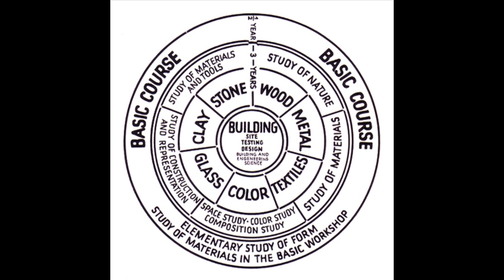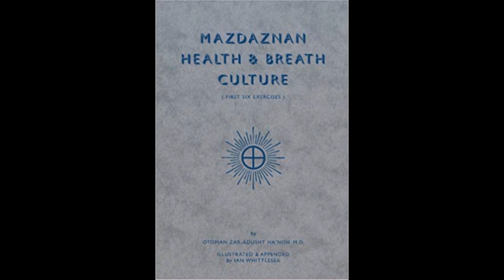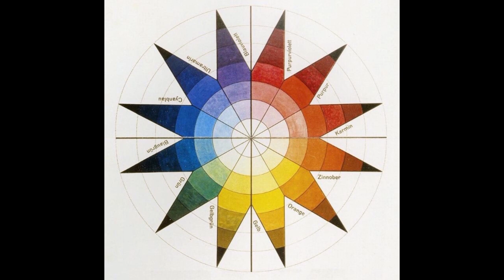100 años de Bauhaus - JOHANNES ITTEN - Universidad de Alcalá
Bibliografía:

Aciar, C. (27 de octubre de 2012). Los siete contrastes de Itten. [Archivo de vídeo]. Recuperado de

Biografíasyvidas. (n.d.). Johannes Itten. Recuperado de

Blogartesvisuales. (2007). Las clases de Johannes Itten. Recuperado de

ClickPrinting. (n.d.). Los siete contrastes de color de Johannes Itten. Recuperado de

Lanubeartística. (n.d.) El expresionismo espiritual de Johannes Itten. Recuperado de 01/11_el_expresionismo_espiritual_de_johannes_itten.html

Moholy, L. (2015). Johannes Itten-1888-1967. Art Journal, (27). Recuperado de =rcaj20&#.XLS-PDAzbIX